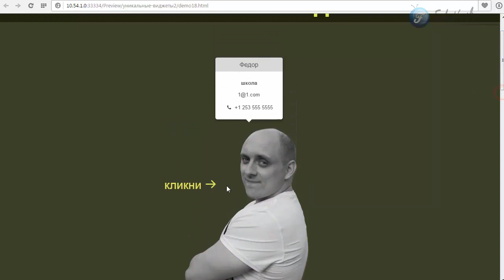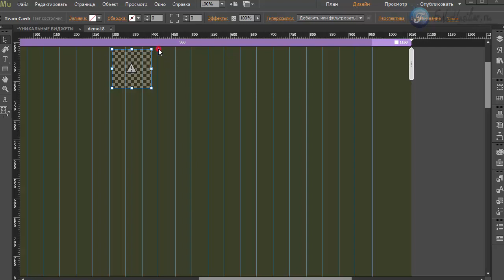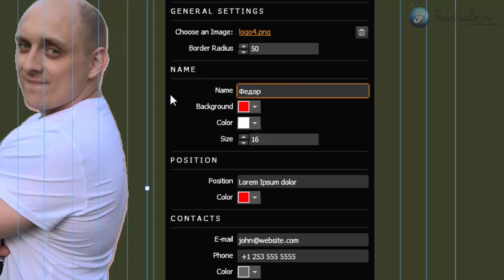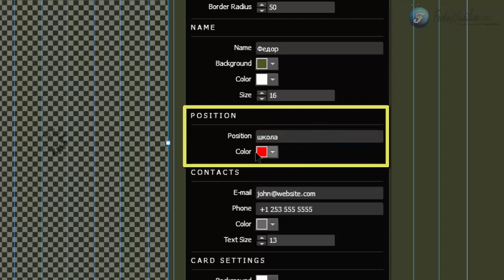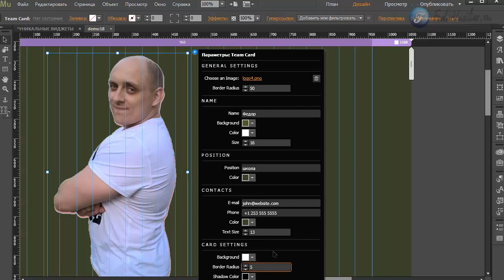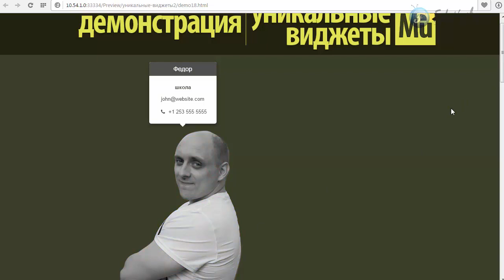Виджет - эффекты для фото [Adobe Muse]. Часть 1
В этом видео я покажу элемент, с помощью которого вы сможете  украсить контакты. При наведении мыши на фото всплывает форма с данными.